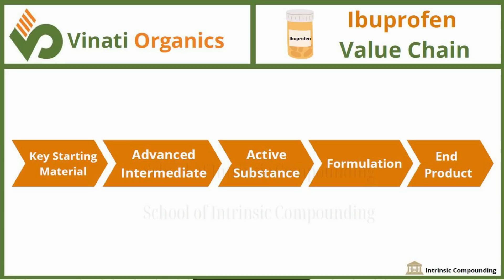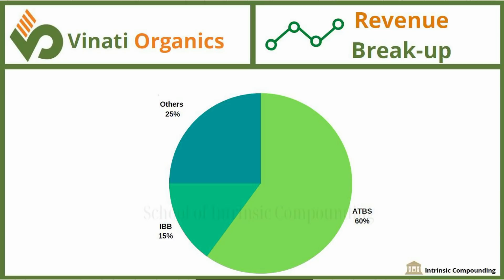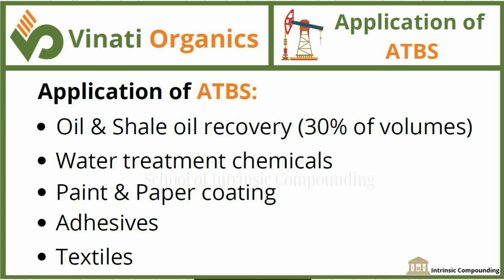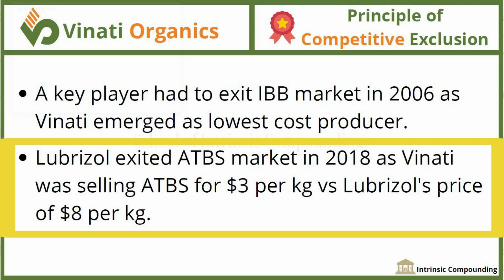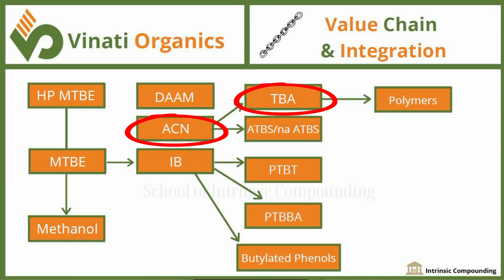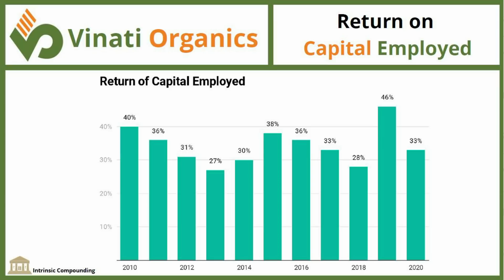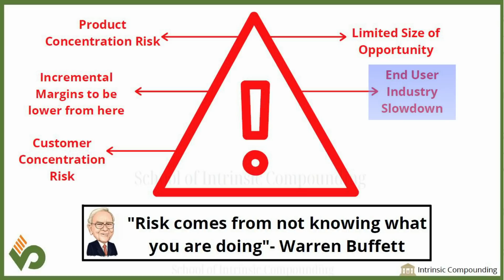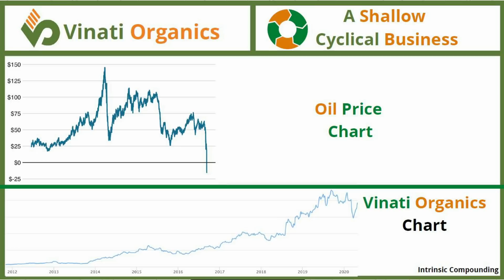Vinati Organics: A Global Monopoly or a Big Fish in a Small Pond?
Vinati Organics has been one of the best performing businesses on the Indian bourse in the last decade. One of the major reasons for this performance was market share gains in ATBS, a niche chemical in which the company makes 35-40% EBITDA margins, and can easily pass through the Raw Material Volatility as they enter into cost+pricing formula contracts. The company follows a strategy of entering a niche product with a much greener and efficient process to replace the imports first and then go for world market domination.

There is one big drawback to this strategy, as the company has to repeatedly enter new products once the size of the opportunity is finished in the products that it is already manufacturing.
Sustaining the pace of growth can be a major challenge if the innovative engine stops firing.

Will it be able to replicate its strategy of creating monopolies in new products, or will it be a big fish which is stuck in a small pond (unable to grow)?

Business Analysis - Vinati Organics Ltd

Time Stamps:

💊 Introduction: (0:00)
💊 Business History: (2:04)
💊 Isobutyl Benzene History: (3:41)
💊 ATBS and IB History: (7:56)
💊 Integration Strategy: (13:36)
💊 Business Strategy: (15:49)
💊 Future Growth Areas: (17:26)
💊 Risk and valuations: (20:02)